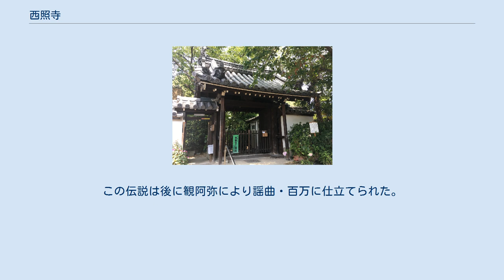西照寺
西照寺（さいしょうじ）は、奈良県奈良市今辻子町にある浄土宗の寺院である。
山号は紫雲山、院号は家康院。
本尊は腹帯阿弥陀如来。
 開基は叡尊と伝わり、当初は下三条の地に禅松庵という名で真言律宗の草庵として築かれた。
後に西照庵と改め、弘治2年(1556年)、興福寺別当より紫雲山光明院西照寺の称号を賜った。
 中興は英誉良阿上人で、その際浄土宗に改められ、現在地に移ったとされる。
江戸期には東照宮を造営し徳川家康の霊を祀ると共に、分骨の墓碑を建立した。
そのため幕府の帰依も深く、奈良奉行の赴任時にはこの寺を参拝したの記録が川路聖謨の日記に見える。
 1880年(明治13年)4月、開化天皇陵の拡張整備に際し境内地を大きく提供し、寺地は狭まった。
2017年現在の本堂その他は、誉見誠和尚により1954年（昭和29年)に再建されたものである。 源義仲の母、栄松院が安産守護を祈願し造立したと伝わる。腹帯を巻いた姿が特徴的で、作風は平安時代のものであるが、漆泊処理が江戸時代になされたことにより、正確な製作時期は不明である。かつて修理がなされた際には、寛文年間の墨書きが発見された。本尊右脇壇には、善導大師、法然上人の両祖師像が安置されている。 本寺の中興良阿上人の像で、本尊左脇壇に安置されている。良阿上人は今川義元の子であったと伝わっており、当寺庭の松に曼荼羅を掛けて講を開くと、紫に輝く光明の雲が三笠山より沸き起こり、松を照らす奇瑞が起こったという。これにより、当時の興福寺別当、一乗院三十三世より紫雲山西照寺の称号を賜った。 かつては境内にあった東照宮御廟屋に祀られていたが、現在は本堂に安置されている。 本堂前方に位置し、元治年間に建立された混成の宝篋印塔。徳川家康の分骨が祀られているとされる。 家康公墓碑と並立して建つ石造五輪塔。当寺門前で行き止まりとなる通りは、明治までは東の林小路町まで通じており、百萬親子が住んでいたため百萬ヶ辻子町と呼ばれていた。この石塔も元は百萬屋敷内にあったが、いつからか当寺に移されたとされる。 開祖叡尊は源義仲の子孫ともいわれている。また義仲の母・栄松院は、婦人薬の製造を始めたと伝わり、現在中新屋町に開業している菊岡漢方薬店はその末裔とされる。菊岡家に伝わる「菊岡家文書（寛永3年(1750年)）」の記録に、「今辻子町西照寺由来之事」と題した記載があり、 とある。
 徳川家康と本寺の関係ははっきりしないが、一説に奈良の昔話である「家康と桶屋」の舞台は当寺付近であるという。
同話の大筋は、大阪冬の陣で真田幸村に追われた家康は一時奈良まで逃げたが、この地の桶屋の桶の中にかくまってもらい、難を逃れられた。
後に家康はその恩に報いるため、桶屋及び近隣社寺に寄進したというものである。
 百萬は春日大社の巫女で、子に十萬と呼ばれる男児があった。
ある時西大寺の念仏会に家族で詣でたが、混雑の中で十萬とはぐれたという。
あまりの事に狂女となった百萬は十萬を探してさまよい歩き、ついに京都嵯峨清凉寺の念仏会で再開することができた。
2人は奈良に戻り睦まじく暮らしたが、後に十萬は唐招提寺の道浄上人になったとも、あるいは清凉寺の十遍上人になったとも伝わる。
この伝説は後に観阿弥により謡曲・百万に仕立てられた。